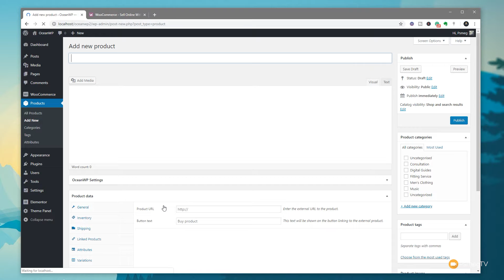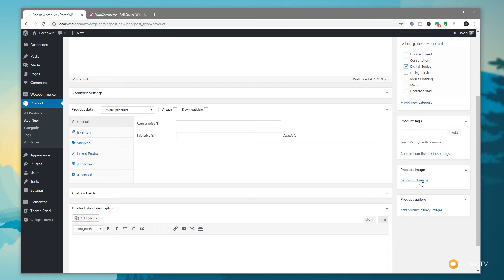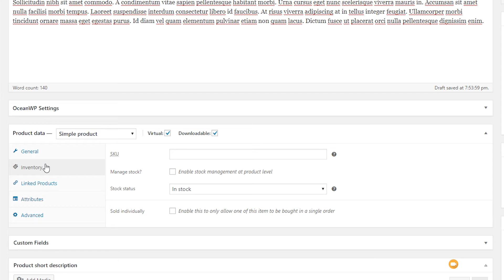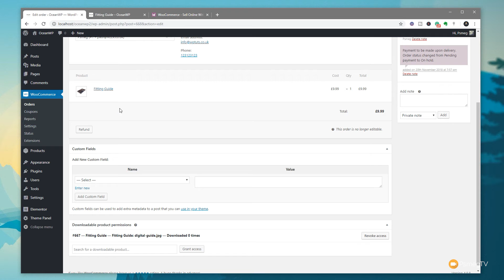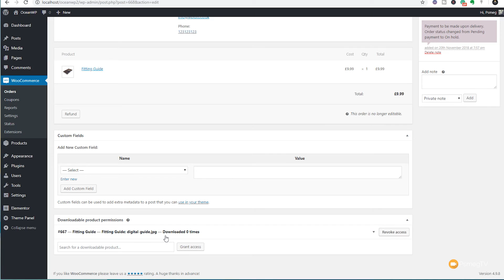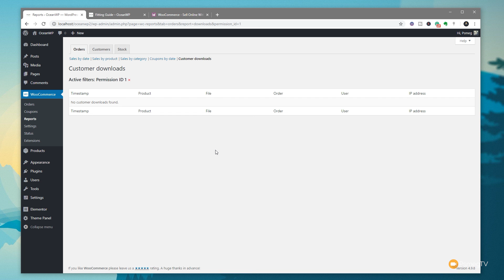Woocommerce Digital Download Products Tutorial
This Woocommerce Digital Download Products Tutorial will show you how to quickly start selling your digital downloads with Woocommerce. Don't waste time with long-winded tutorials, this Quick Start guide will get you selling your digital downloads in minutes!